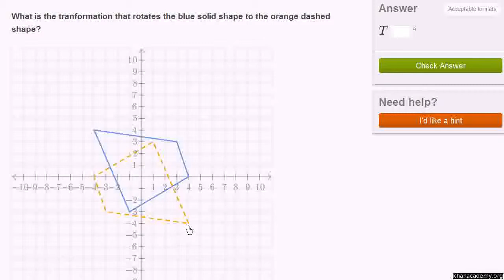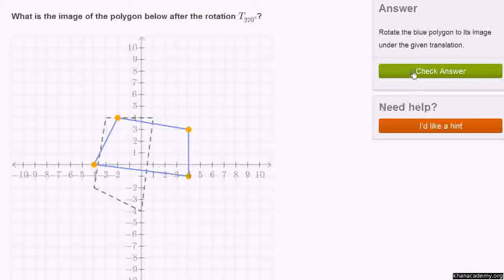Rotation of polygons example Urdu